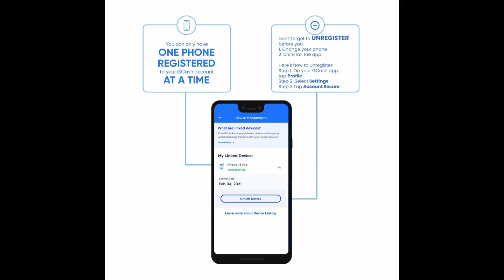How to unregister Gcash